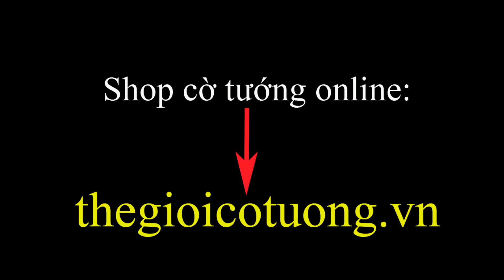Cờ tướng đỉnh cao - Ván cờ đỉnh cao của 2 lão tông sư - Bình luận cờ tướng hay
Ma Kỳ Dương Lão và Đông Bắc Hổ Vương Gia Lương, 2 lão đại của 2 môn phái cờ tướng nổi tiếp khắp làng cờ Trung Quốc từ khi sơ khai nghệ thuật cờ. Dù tuổi đã cao, ngựa đã mỏi vó nhưng ý chí thì không bao giờ mòn, những ván cờ mà nói đúng hơn là những kiệt tác mà 2 đại cao thủ để lại cho hậu thể quả là một kho tàng lớn về lối đánh đam mê công sát, oanh tạc kịch liệt ngay từ lúc mới xuất trận. Một phong cách cờ đáng thưởng ngoạn và bình ngẫm.
Kinh điển.